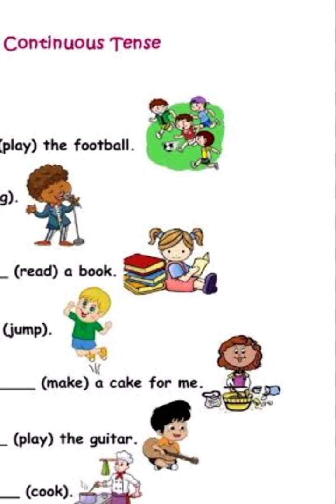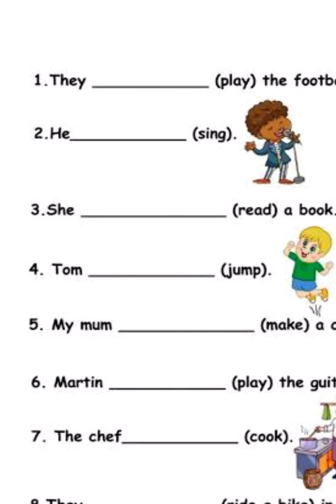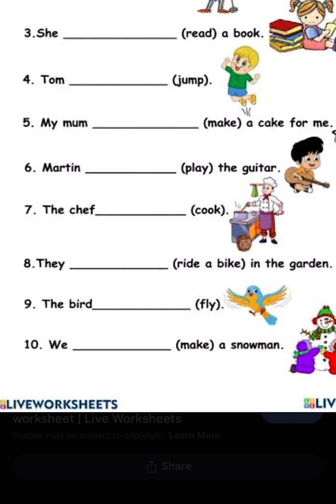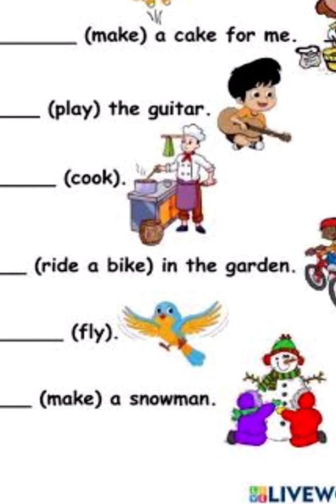Worksheet Present Continuous || Online Class